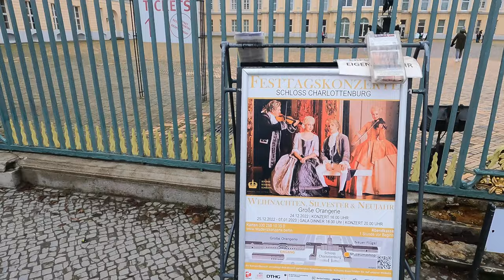Berlin Walk 4K Walking Around Charlottenburg Palace in Winter West Berlin Germany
City walk in west Berlin in the area of Charlottenburg. Walking around Charlottenburg Palace and gardens in a cold day of winter 2023.